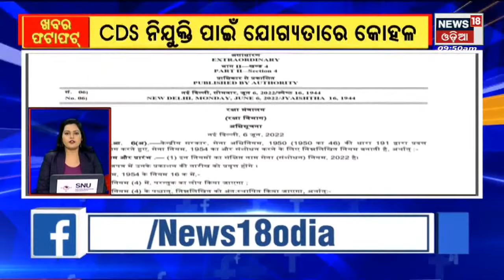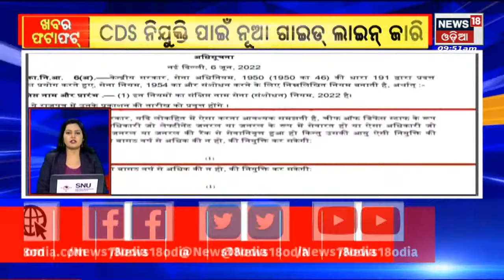Speed News | Khabar Fatafat | 8th June 2022 | News18 Odia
Preparation in full Swing at Barabati T20 Match | Pitch Gallery And OutField Works Have Been Completed | Counter Ticket Sale Will Starts on 9th June |  Snana Yatra 2022| Devotees to be Allowed For Darshan of Holy Trnity After a gap of 2 years | Mercury Crosses 40 degree Celsius in state | Nuapada Recorded as Hottest City with 42.5 Degree | 8th June 2022 | News18 Odia